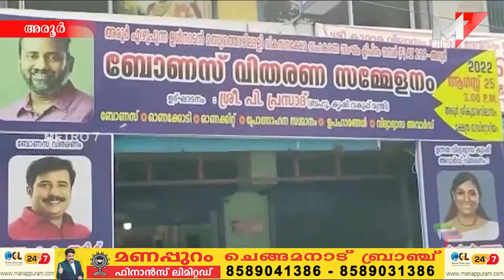അരൂർ എഴുപുന്ന ഉൾനാടൻ മത്സ്യത്തൊഴിലാളി സഹകരണ സംഘത്തിൻറെ ബോണസ് വിതരണം നടത്തി .